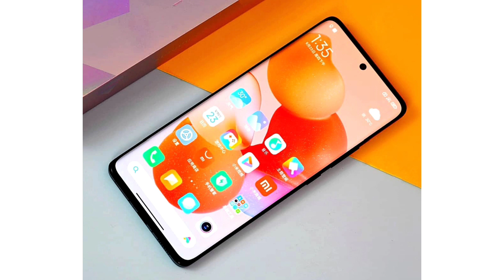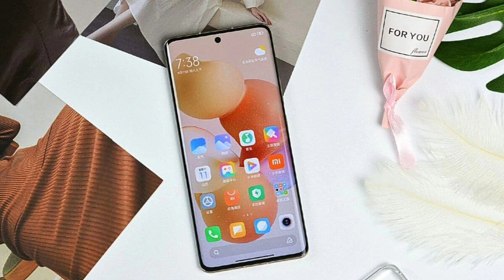Xiaomi Civi Bangla Review || ফ্লাগশিপ কিলার || My Honest Opinion || xiaomi civi price in bangladesh